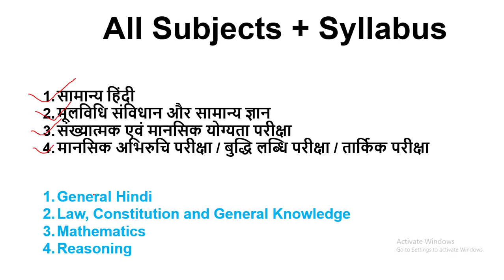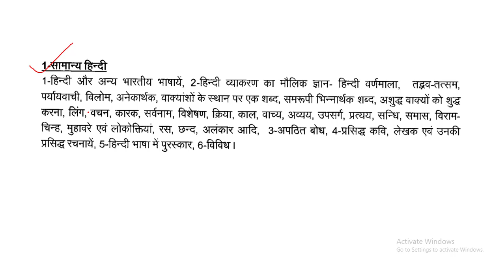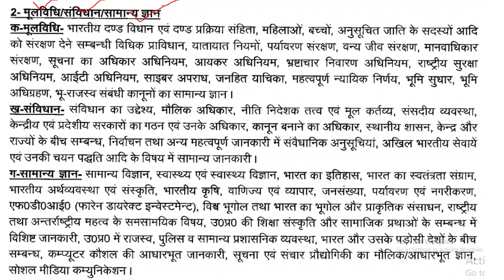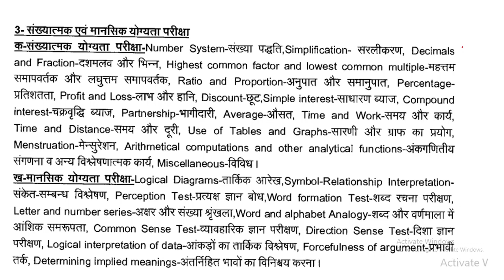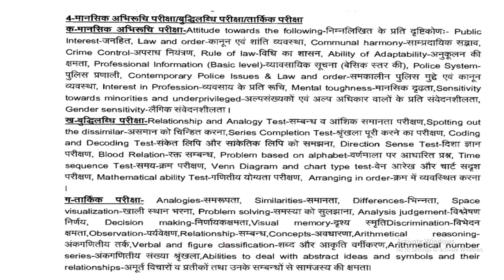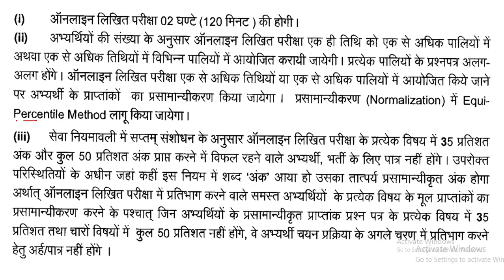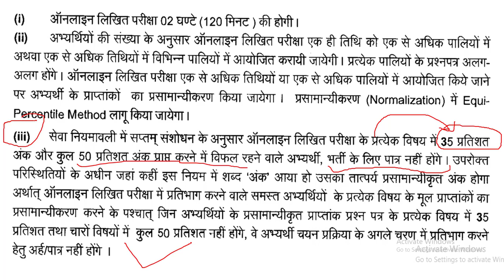यूपी एसआई के लिए सबसे अच्छी किताब कौन सी है? Best Books for UP SI Exam 2021 - Best UP SI Books Hindi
यदि आप यूपी एसआई परीक्षा 2021 के लिए सर्वश्रेष्ठ पुस्तकों की खोज कर रहे हैं। आप सही जगह पर आए हैं, जहां हम आपको यूपी एसआई परीक्षा की तैयारी के लिए सर्वश्रेष्ठ अध्ययन सामग्री 2021 सुझाएंगे। आप सभी जानते हैं कि लंबे इंतजार के बाद उत्तर प्रदेश सरकार ने 9534 की घोषणा की है यूपी के उप-निरीक्षकों के लिए सीटें। इस परीक्षा को पास करने के लिए, आपके पास सबसे अच्छी और सबसे महत्वपूर्ण UP SI पुस्तकें होनी चाहिए। इस साल आपकी परीक्षा ऑनलाइन होगी इसलिए आपको इस परीक्षा को क्रैक करने के लिए कड़ी मेहनत करनी होगी।

1) सामान्य हिंदी
a) General Hindi of Adity Publication
b) Yukti Publication General Hindi
c) Lucent General Hindi

2) मूलविधि संविधान और सामान्य ज्ञान
a) Mool Vidhi and Constitution by Arihant
b) Moolvidhi and Constitution by Youth Competition
c) Mool Vidhi and Samvidhan by Examcart
सामान्य ज्ञान
a) Ariana Publication 2021 GK

3) संख्यात्मक एवं मानसिक योग्यता परीक्षा
a) Youth Publication of Maths
b) 18 Days wonder of maths

4) मानसिक अभिरुचि परीक्षा / बुद्धि लब्धि परीक्षा / तार्किक परीक्षा
a) Master Reasoning Book "Reasoning"
b) Samanya Budhi Avum Tarkshakti Parikshan

"My gadgets for making video"

My Laptop
My Recording Mic
My Teaching Tab
My Tripod
My DSLR
My Laptop table for bed

Above all books are very essential for UP SI exam 2021 and further years.